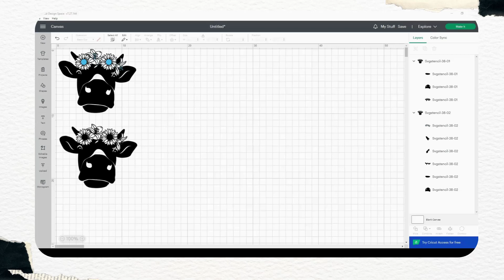Cow with flowers svg design - SVGStencil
Don't miss out on this captivating demonstration of the "Cow with Flowers SVG Design" from SVGStencil Store. Subscribe to our channel and hit the notification bell to stay updated on our latest uploads, as we bring you more awe-inspiring designs that will unlock the limitless potential of your creativity!

or on my ETSY Shop